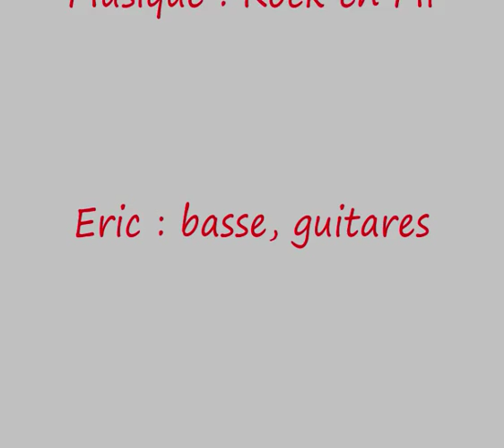Enfances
Eric : guitares, basse